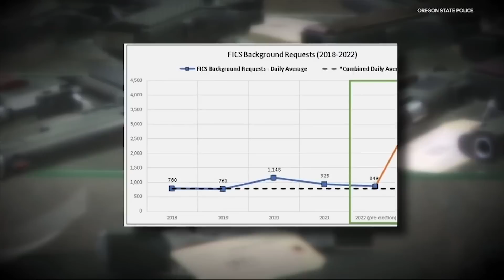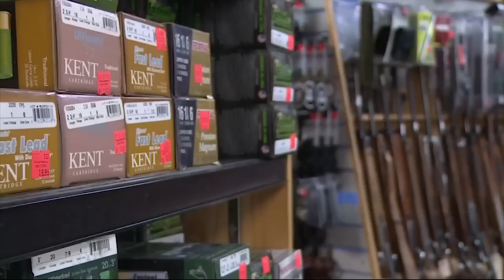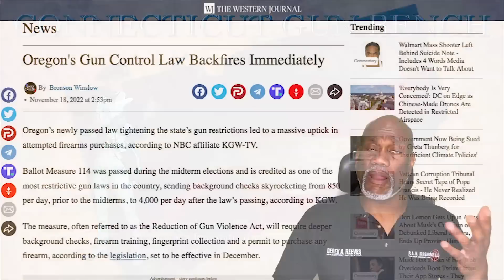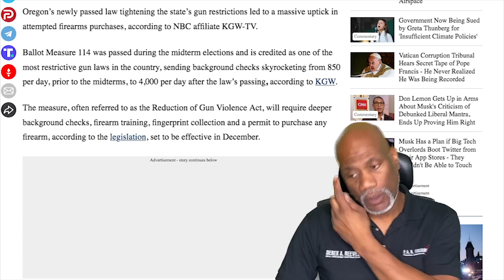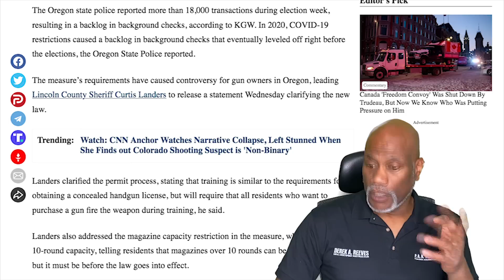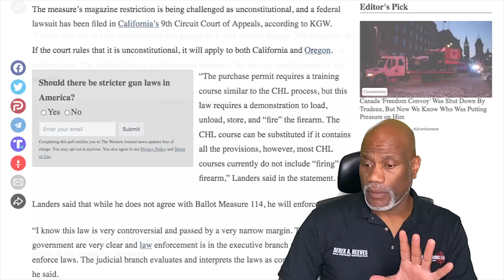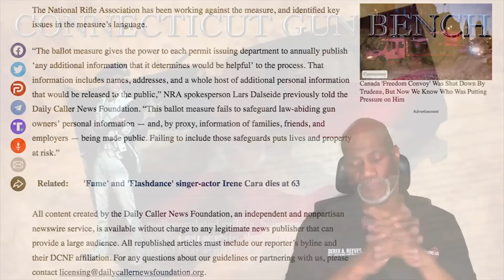Oregon Anti Gun Law, Measure 114, Causes Gun Sales to Explode By 400%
Measure 114, which narrowly passed, is set to become law early December has created a buying frenzy across the state. Several Sheriffs have, collectively, stated they will not enforce key provisions of the law.

The Western Journal.com - Oregon's Gun Control Law Backfires Immediately

YouTube: KGW News - Oregon gun sales soar ahead of new tighter gun law

Ballotpedia.com - Oregon Measure 114, Changes to Firearm Ownership and Purchase Requirements Initiative (2022)